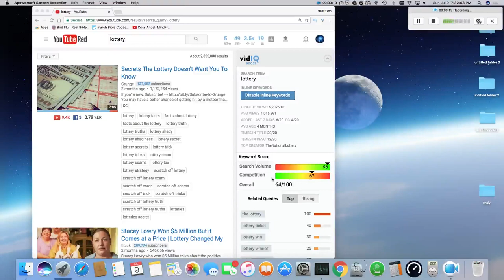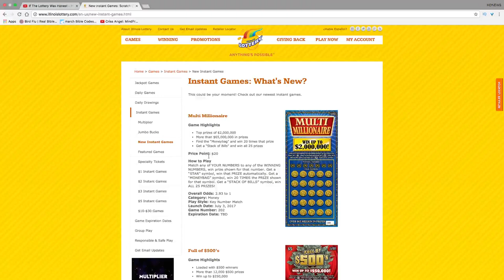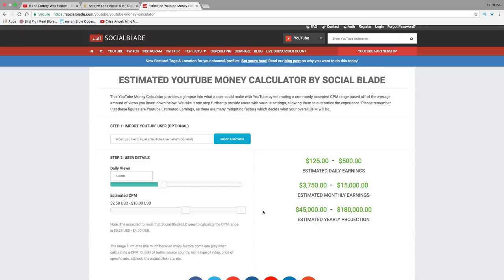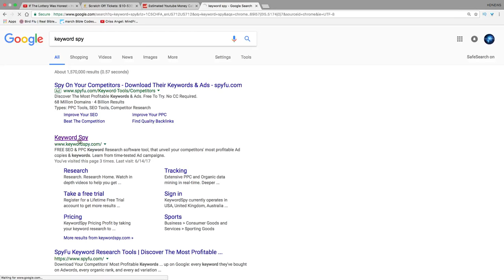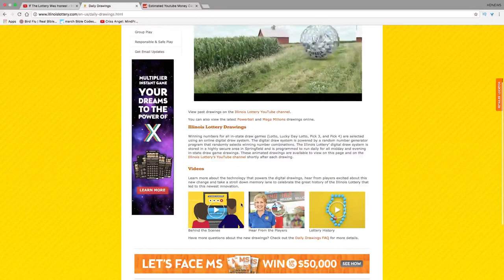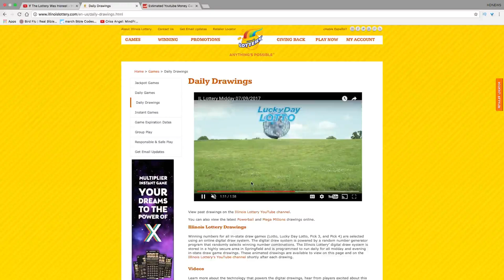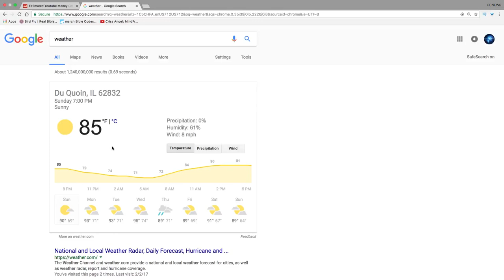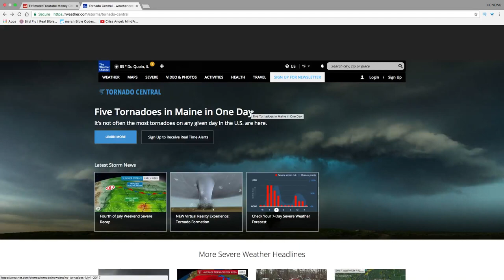rank very high on google with lighting fast! how to rank high on google ceo 2017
download from google photos big red arrow and set it as your  thumbnail and watch the views come in     ha ha ha ha ha! how to rank high on google google money keyword research ceo 2017 best wordpress plugins make money online software